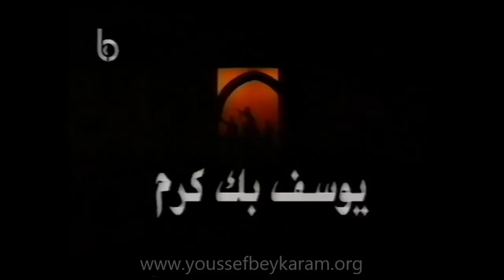Youssef Bey Karam Play - Part 2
Youssef Bey Karam is a historical play by Antoine Ghandour. It is about Youssef Bey Karam (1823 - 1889), a Lebanese National Hero who fought in the 1860 civil war and led a rebellion in 1866 against the Ottoman Empire rule in Mount Lebanon. His proclamations have been interpreted as an early expression of Lebanese nationalism. It premiered in 1993 at The "Ivoire" Theater in Sin-El-Fil. The production starred "Antoine Kerbej" and the play directed by "Raymond Jabara".